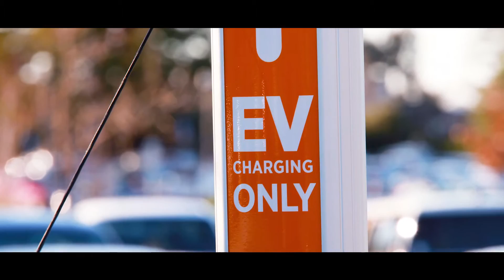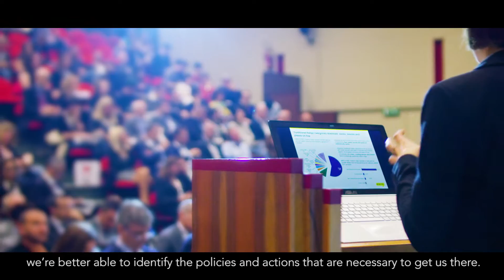Spare the Air, Cool the Climate: Our Vision for 2050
The Bay Area Air Quality Management District has released a bold plan to Spare the Air & Cool the Climate.

See the Air District’s vision to address climate change and eliminate health disparities in communities throughout the Bay Area.